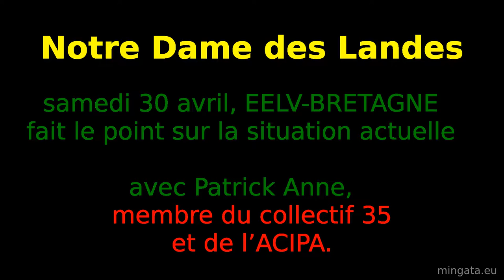EELV-Bretagne : point sur la lutte contre le transfert de l'aéroport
Toutes et tous à Notre-Dame-des-Landes les 9 et 10 juillet 2016!

A l'occasion de la journée régionale de printemps organisée par EELV-BRETAGNE à Rennes le 30 avril 2016.
samedi 30 avril, Patrick Anne militant du collectif 35 et de l'ACIPA fait le point sur l'actualité de la lutte contre le transfert de l'aéroport internationale de Nantes Atlantique vers le bocage de Notre-Dame-des-Landes.